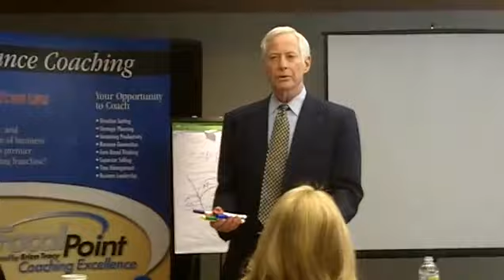Brian Tracy discusses Business and Leadership Transformation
Mike Alpert, of Focal Point Coaching, shares a little bit about the new Focal Point Coaching App for the iPad and how it's beneficial.

FocalPoint Business Coaching is an elite group of professional, certified business coaches. We are committed to business improvement and serving our local communities and regions.

We are a business coaching franchise. The business opportunity of a franchise model allows you to operate your own independent business, while receiving ongoing support and training. Not only is the franchise a support mechanism, it also provides you with the brand of Brian Tracy.

You'll instantly have a worldwide team of professional associates to draw on and participate with.

We are a team that leverages the brand and systems of Brian Tracy for the benefit of business leaders.